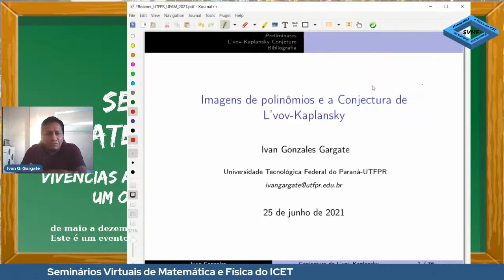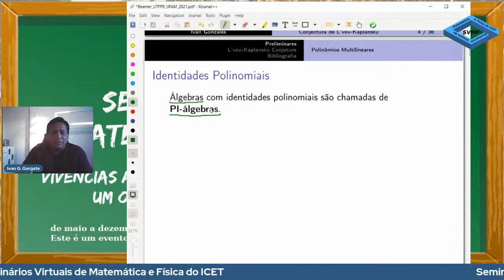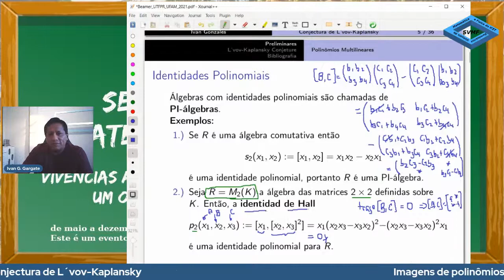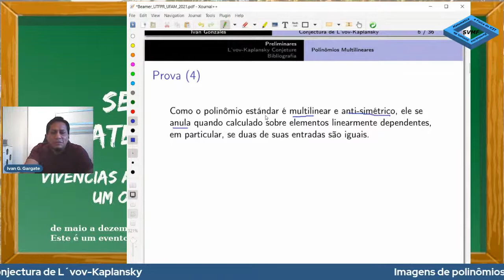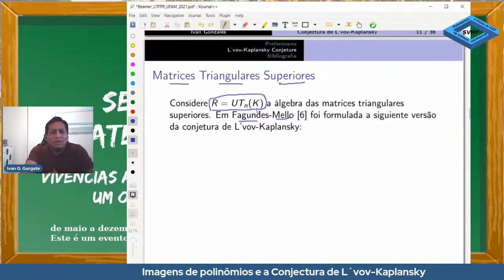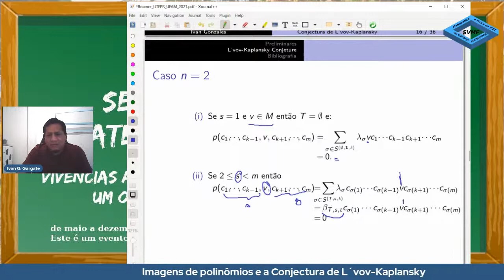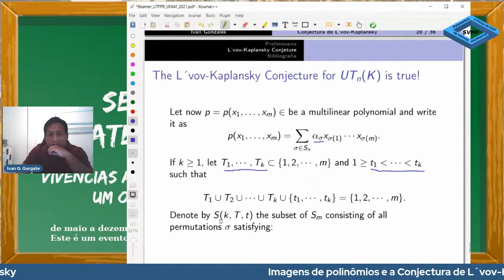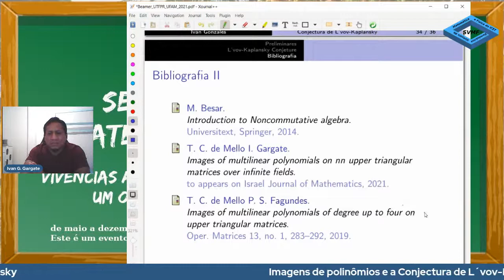Imagens de polinômios e a Conjectura de L´vov-Kaplansky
Considere R uma álgebra sobre um corpo K. Seja K (x_1, x_2, ..., x_m) a K-álgebra livre gerada pelas variáveis não comutativas x_1, x_2, ..., x_m. Os elementos de K (x_1, x_2, ..., x_m)  são chamados polinômios. Um polinômio p ? K (x_1, x_2, ..., x_m)  é chamado polinômio multilinear se cada indeterminada x_i aparece em cada monômio uma única vez, sendo assim, p é da forma:
p= ? ?_s x_s(1) · · · x_s(m) ,
onde ?_s ? K y S_m denota o grupo simétrico de {1, 2, · · · , m}. A seguinte conjectura foi formulada em [1]:

Conjectura de L´vov-Kaplansky: Seja p um polinômio multilinear. A imagem de p sobre a álgebra das matrizes M_n (K) com n = 1 e K um corpo infinito é um subespaço vetorial.

Uma reformulação desta conjectura sugere que as possíveis images são {0}, K, sl_n(K) ou M_n(K), onde K denota o espaço das matrizes escalares e sl_n(K) denota o espaço das matrizes de traço zero.

Para matrizes triangulares superiores foi proposta, em [5], a seguinte versão:

Conjectura L´vov-Kaplansky para matrizes triangulares superiores: A imagem de um polinômio multilinear p sobre UT_n(K) é {0} ou UT_n(K) ou J^k para algum inteiro k = 1, onde J = J(UT_n(K)) é o radical de Jacobson de UT_n(K).

No presente seminário apresentaremos os diversos avanços na resolução desta conjectura que, sobre M_n(K), somente está demonstrada para o caso n = 2 (ver [2]) e no caso de UT_n(K) mostraremos os trabalhos realizados em [4], [5], [6] e demais autores.

Referências
[1] V. T. Filippov, V. K. Kharchenko, and I. P. Shestakov. Dniester Notebook: Unsolved problems in the theory of rings and modules, 4th ed. In Non-associative algebra and its applications. Volume 246 of Lect. Notes Pure Appl. Math., pages 461–516, Chapman Hall/CRC, 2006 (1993).
[2] A. Kanel-Belov, S. Malev and L. Rowen The images of non-commutative polynomials evaluated on 2 × 2 matrices.Proc. Amer. Math. Soc. 140, 465–478, 2012.
[3] A. Kanel-Belov, S. Malev and L. Rowen. The images of non-commutative polynomials evaluated on 3 × 3 matrices. Proc. Amer. Math.
 oc. 144, 7–19. 2016.
[4] Yu Wang, P. Liu, J. Bai. The images of multilinear polynomials on 2 × 2 upper triangular matrix algebras. Linear and Multilinear Algebra, 67:11, i-v. 2019.
[5] P. S. Fagundes, T. C. de Mello.Images of multilinear polynomials of degree up to four on upper triangular matrices. Oper. Matrices 13, no. 1, 283–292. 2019.
[6] P.S. Fagundes. The images of multilinear polynomials on strictly upper triangular matrices. Linear Algebra Appl. 563, 287–301, 2019.
[7] A. Kanel-Belov, S. Malev, L. Rowen and R. Yavich. Evaluations of noncommutative polynomials on algebras: methods and problems, and the L’vov-Kaplansky conjecture. Symmetry, Integrability and Geometry: Methods and Applications 16, 071, 61 pp. 2020.